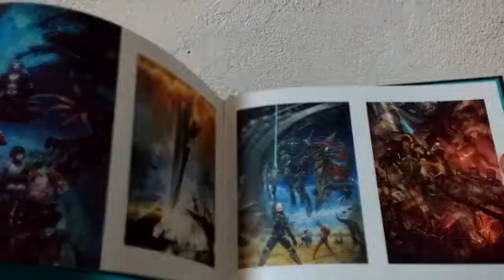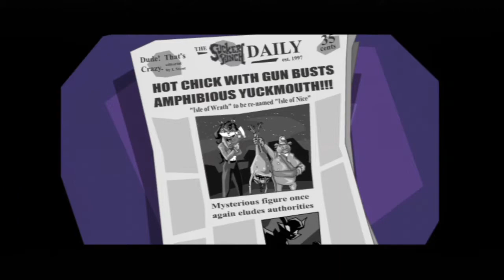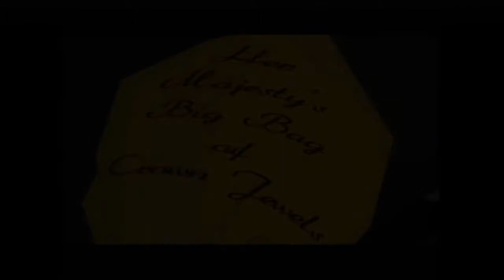Vidéo Test : Sly Raccoon HD (PS3)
On s'attaque à un classique de la PS2, non ce n'est pas un homme chat tenant une clé à molette avec son pote le robot doué d'une conscience, non ce n'est pas un homme aux oreilles pointu qui est accompagné d'une tête à claque de Belette, mais c'est belle et bien un raton laveur équipé d'une serpe, un trésors sacré légué par ses ancêtres voleurs qui volent. des voleurs... c'est bien vous suivez ;).

Nous sommes sur la version remastered HD sortie sur PS3 en 2010, la version originale sur PS2 est sortie en 2002.

Fluide (60FPS constant) aux graphismes épurés et donc bien lisible sans être exceptionnel, il a un rendu Cell shading assez convainquant, les animations sont plutôt réussi pour 2002 même si cela a pris un coup de vieux surtout lors des cut scene qui sont assez abrupte (les gestes des personnages trop rapide).

Le gameplay est très agréable, il faut juste un petit temps d'adaptation pour les sauts qui sont assez "lunaire" mais ne vont pas bien loin (surtout le double saut qui ne rajoute pas une grande amplitude, juste un tout petit coup de pouce).

La durée de vie est vraiment courte et même en trouvant toutes les bouteilles de chaque niveau cela reste inférieur à beaucoup de jeux de plateforme, au moins on garde un bon rythme tout du long de l'aventure. Le mode contre la montre est très corsé, c'est même du niveau d'un speedrun, c'est la seul difficulté du jeu avec certains niveaux bonus un peu retord mais globalement le jeu est simple à parcourir sans qu'il soit lassant comme un Yoshi 3DS ou Wii U par exemple.

Le côté Arsène Lupin est très réussi, le personnage principale est narcissique ce qui donne un humour original à plusieurs lectures de compréhension (en fonction de l'âge) (ça se renforce dans les deux épisodes suivant).

En conclusion c'est un incontournable de la PS2 bien qu'il ne soit pas aussi connu que ses deux frères Ratchet&Clank et Jak&Daxter il reste dans le haut du classement de la ludothèque de la machine.